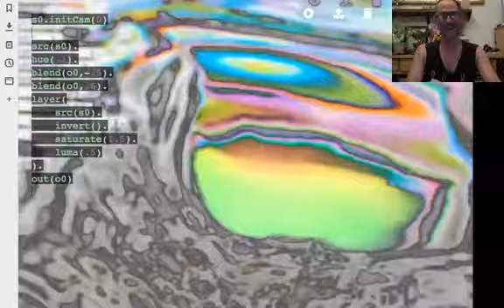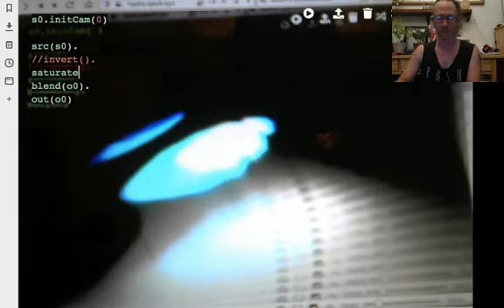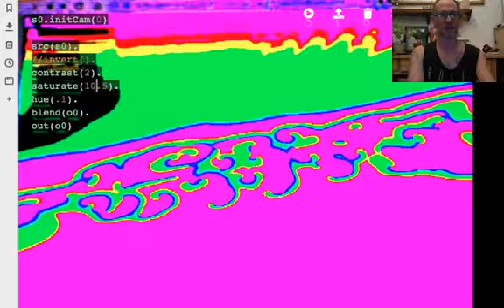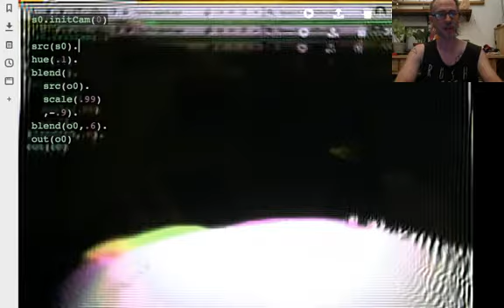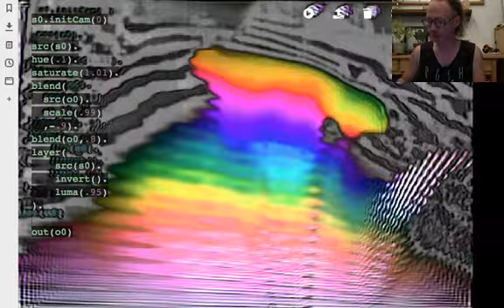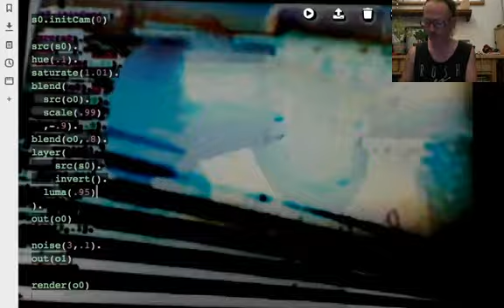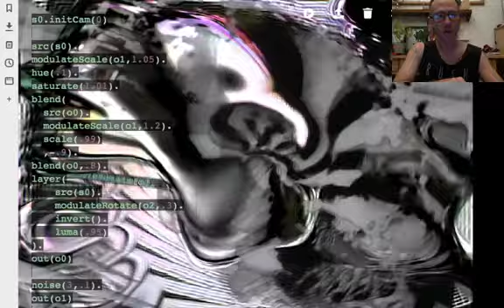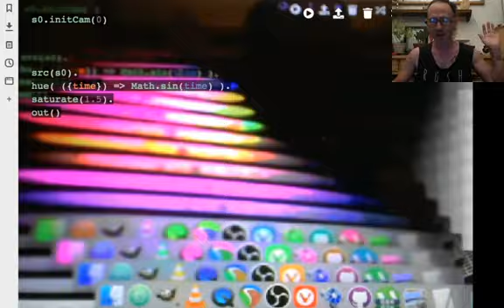hydra class 08 18 20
tuesday nights I do live stream video synthesis workshops and tutorials on twitch at 8pm EDT In these classes we go over fun topics in hydra, vsynth, video_waaaves and maybe some more other kinds stuffs in the future if i get asked to! if yalls like this kind of thing and it is helpful consider dropping me a donation, the more donations i get the more time i have to spend on this kind of stuff! head over to andreijaycreativecoding.com and scroll to the bottom of the page for a paypal button!